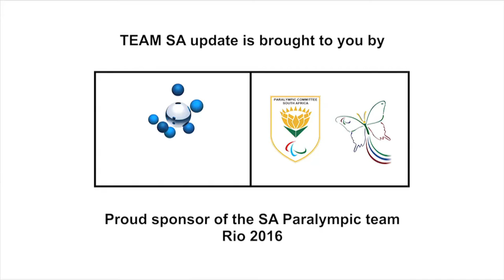Team SA Paralympics 2016| Sasol Highlights Package | Lucas Sithole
Quad Wheelchair tennis star Lucas Sithole lost his semi final match at the Paralympics to Australia Dylan Alcott in straight sets, 6-0 and 6-3. Now he has his sights set on bronze medal in Wednesday's final.

Sasol has been a major sponsor of the highly successful South African Paralympic team since Beijing 2008. Our contribution allows athletes with an impairment to showcase their achievements to a global audience and acts as a primary vehicle to change societal perceptions and leave lasting legacies. It is the pinnacle of the career of Paralympic athletes and motivates others to participate or engage in Paralympic sports. 45 athletes are representing South Africa in archery, athletics, canoeing, cycling, equestrian, powerlifting, rowing, swimming, shooting and wheelchair tennis.